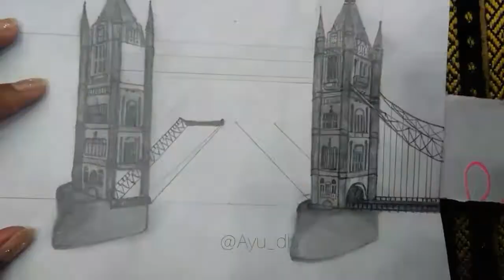LONDON BRIDGE SKETCH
The Bridge Sketch done by @Ayudls